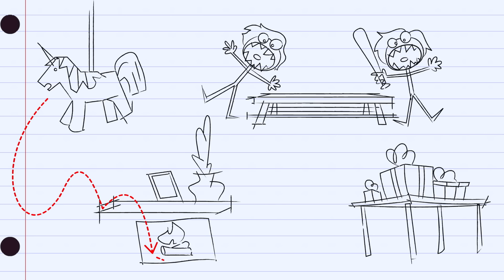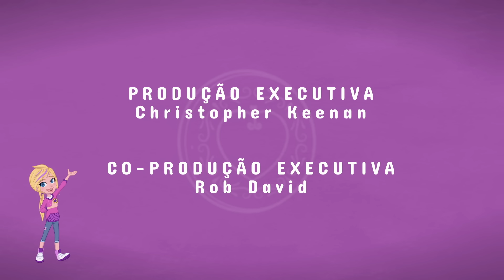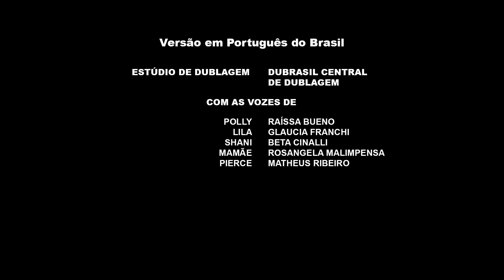Polly Pocket Episódio completo 24 | Problemas com a Piñata |Polly Pocket Temporada 2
É o aniversário de Pierce, e Polly quer evitar sua festa. Sair com Pierce simplesmente não é mais divertido. Ela e Pierce costumavam ser muito próximos, mas o vínculo de irmãos desapareceu. No entanto, isso não significa que Polly e seus amigos de bolso não possam se divertir com algumas das guloseimas de aniversário antes de irem embora. Enquanto elas mastigam doces grandes, os doces são colocados na pinhata - junto com as meninas! Ao escaparem do destino de bater na pinhata, Polly descobre que Pierce realmente sente falta dela. Polly aprende que irmãos e irmãs estão sempre presentes uns para os outros, especialmente em seus aniversários!